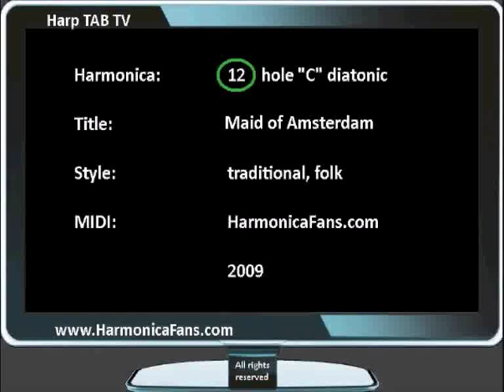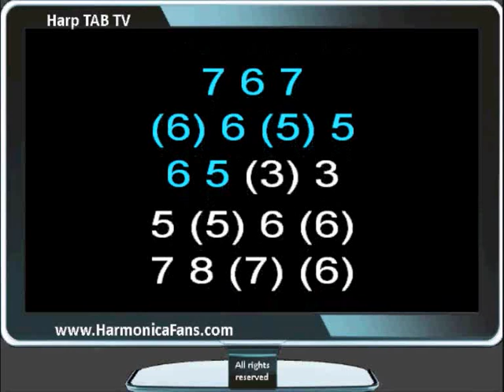Maid of Amsterdam - Harp TAB TV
Maid of Amsterdam is a folk song, maybe originally from the UK. Maybe not. If you know put a comment.

Lyrics:

In Amsterdam there dwells a maid,
Mark well what I do say;
And she is mistress of her trade.
I'll go no more a-roving with you, fair maid,

CHORUS:
A-roving, a-roving, Since roving's been my ru-I-n,

I took the maiden for a walk
And sweet and loving was her talk.
I put my arm around her waist,
Says she, "Young man, you're in some haste."

I took that girl upon my knee,
Says she, "Young man, you're rather free."
I put my hand upon her thigh
Sez she, "Young man you're rather high!"

She swore that she'd be true to me,
But spent my money both fast and free.
In three weeks' time I was badly bent
Then off to sea I sadly went.